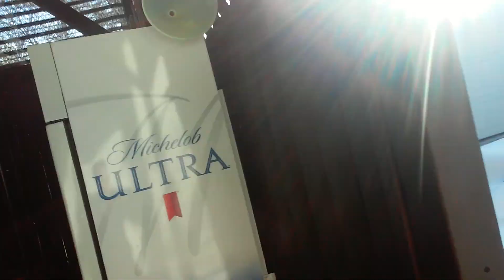Hide and seek (3)